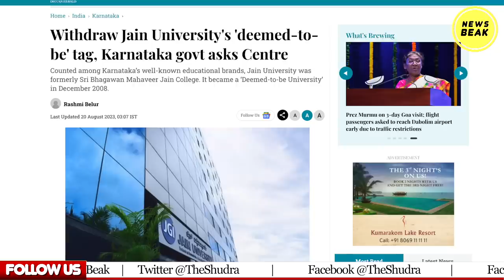Dr Ambedkar का अपमान करने वाली Jain University का छीना जाएगा दर्जा, कर्नाटक सरकार की सिफारिश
UPI - newsbeak@yesbank